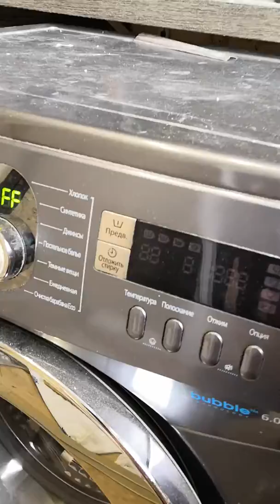Квартира life подключение Электоприборов, бюджетная и безопасная проводка.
Заканчиваем квартиру LiFE. Подключаем стиральную машину, холодильник, вытяжку и плиту
Размещение гостей столицы, резидентов нефтяных, лечебных и учебных компаний. Размещение бизнес резидентов и дипломатических гостей. Мы предлагаем Вам ни только комфортабельные апартаменты, но и весь спектр гостиничного бизнеса, включая трансфер